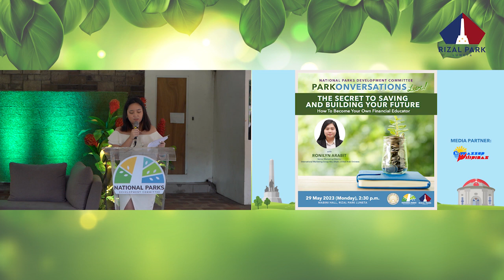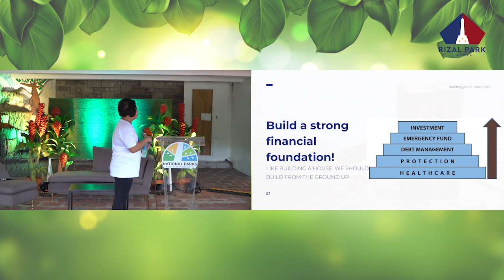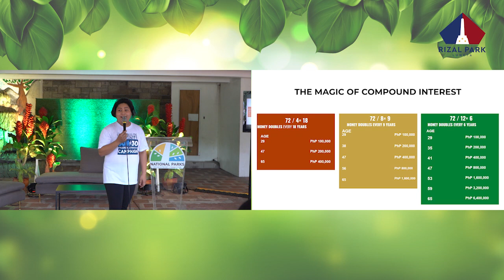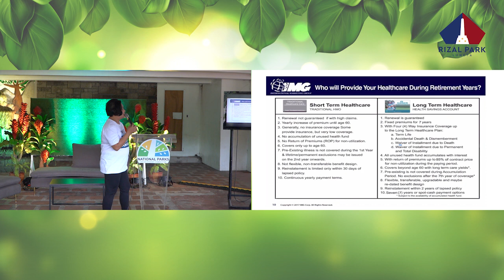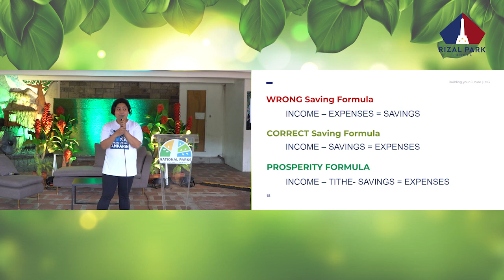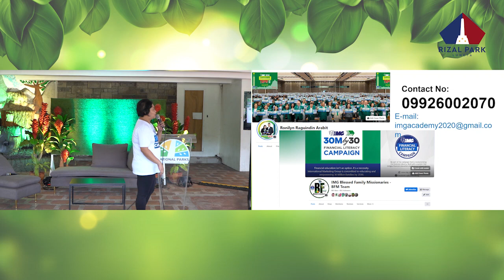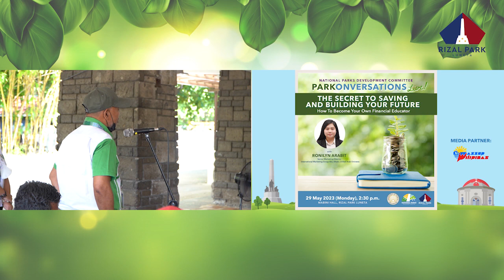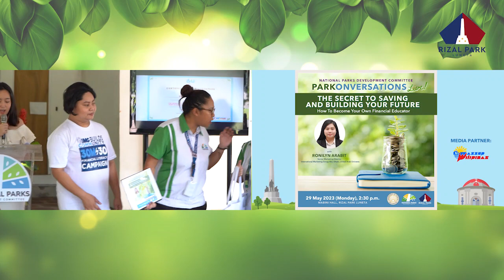𝐏𝐀𝐑𝐊𝐨𝐧𝐯𝐞𝐫𝐬𝐚𝐭𝐢𝐨𝐧𝐬 𝐋𝐢𝐯𝐞: 𝐓𝐡𝐞 𝐒𝐞𝐜𝐫𝐞𝐭 𝐭𝐨 𝐒𝐚𝐯𝐢𝐧𝐠 𝐚𝐧𝐝 𝐁𝐮𝐢𝐥𝐝𝐢𝐧𝐠 𝐘𝐨𝐮𝐫 𝐅𝐮𝐭𝐮𝐫𝐞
𝐏𝐀𝐑𝐊𝐨𝐧𝐯𝐞𝐫𝐬𝐚𝐭𝐢𝐨𝐧𝐬 𝐋𝐢𝐯𝐞: 𝐓𝐡𝐞 𝐒𝐞𝐜𝐫𝐞𝐭 𝐭𝐨 𝐒𝐚𝐯𝐢𝐧𝐠 𝐚𝐧𝐝 𝐁𝐮𝐢𝐥𝐝𝐢𝐧𝐠 𝐘𝐨𝐮𝐫 𝐅𝐮𝐭𝐮𝐫𝐞 - 𝐇𝐨𝐰 𝐓𝐨 𝐁𝐞𝐜𝐨𝐦𝐞 𝐘𝐨𝐮𝐫 𝐎𝐰𝐧 𝐅𝐢𝐧𝐚𝐧𝐜𝐢𝐚𝐥 𝐄𝐝𝐮𝐜𝐚𝐭𝐨𝐫
Date of Discussion: 29 May 2023
Guest/Resource Speaker: Ms. Ronilyn R. Arabit, ang Senior Marketing Director ng IMG - International Marketing Group
Host/Moderator: Mariella Irene Ayran and Alexandra Jessica Rosel

Ms. Arabit discussed how to build a better financial future and become financially independent.